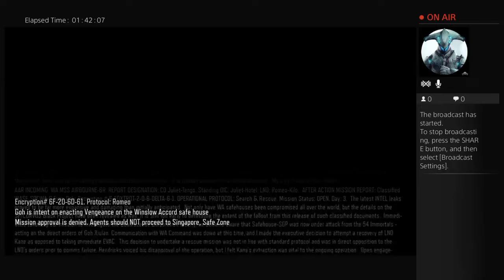high4life42's Live PS4 Broadcast